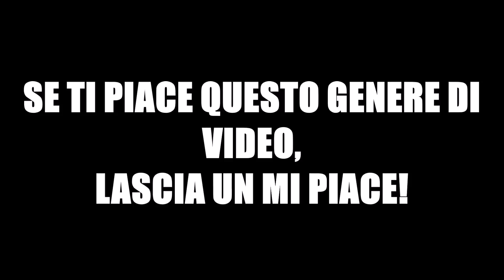LE MIGLIORI FIGURACCE IN TV di MIKE BONGIORNO